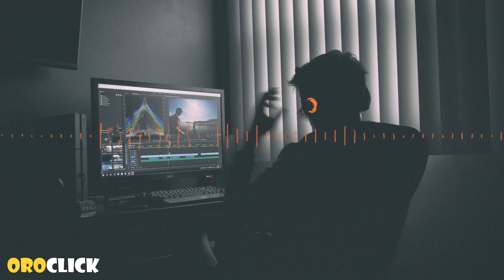Música rock #30 televisor (No Copyright Music)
Esta música es ideal para darle un toque energético único a tus proyectos.

Música:
Television by Infraction